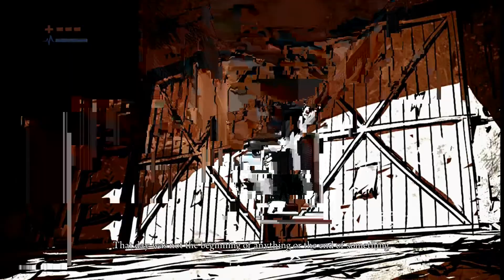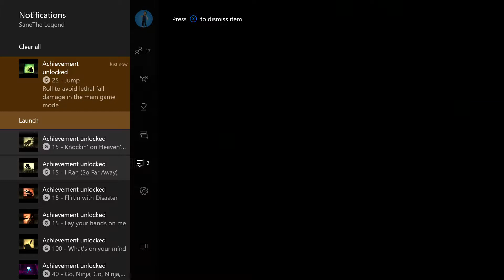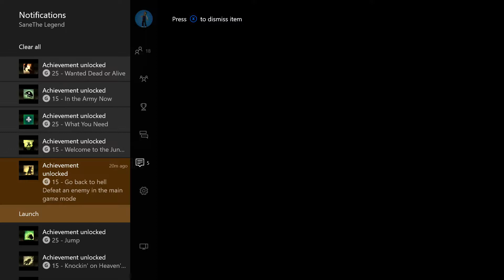DeadLight Director's Cut | Chapter 1 | Welcome To Seattle | Walkthrough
I Got 99% First Playthrough,  Great zombie 2D Game !
Chapter 1 Walkthrough with a few deaths.